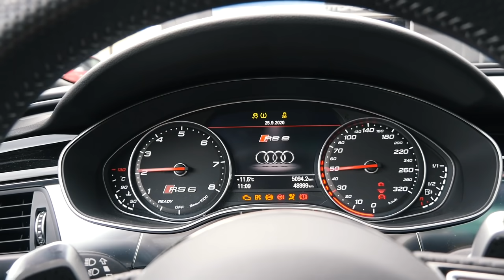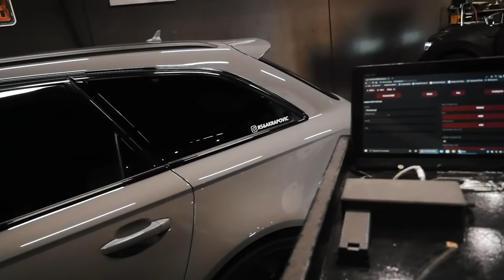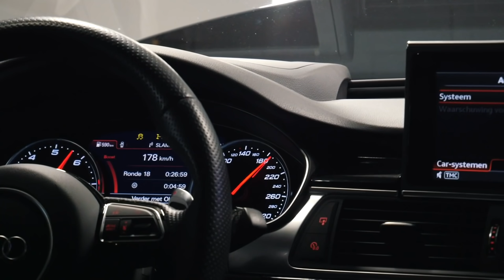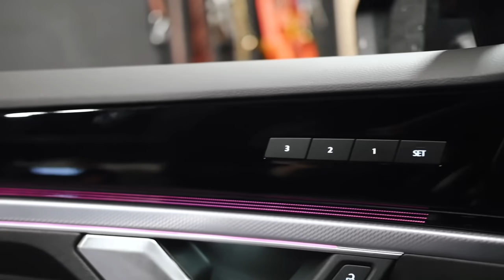Volkswagen TOUAREG van MILAN KNOL! | AUDI RS6 Akrapovic remappen! 🚀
Milan Knol komt langs met zijn Knoller mobiel, de 2020 Volkswagen Touareg 3.0 TFSI en wij krijgen een bekende Nardo Grey Audi RS6 Akrapovic op bezoek!

Ook je auto laten tunen?

🔽Onze vorige Vlogs🔽

4. HOEVEEL PK SCOORT DE VOLVO S60 VAN MEES VAN DAM NOG NA 16 JAAR?? & TIMO MIEDEMA VERRAST ZIJN VADER😎🎉

3. AUDI RS6 AKRAPOVIC & RS6 MILLTEK OP BEZOEK (🙀REV BATTLE🙀) & EEN RS6 TUNEN OVER DE 1000 NM KOPPEL 😮🚀

2. MERCEDES AMG TUNEN OP DE DYNO, GB CUSTOMS OP BEZOEK MET DE R32 EN DE HYBRIDE GOLF GTE SNELLER MAKEN🚀